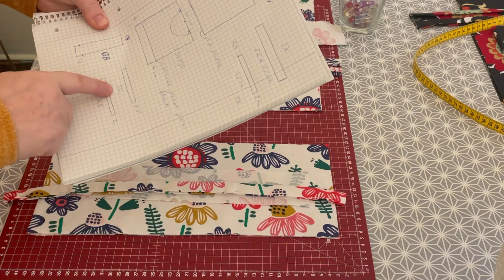Torbe za Flaše tasne za flase, jednu , dvije i četiri flaše